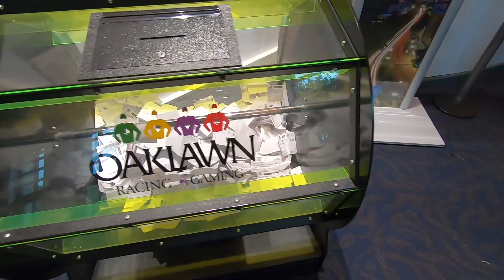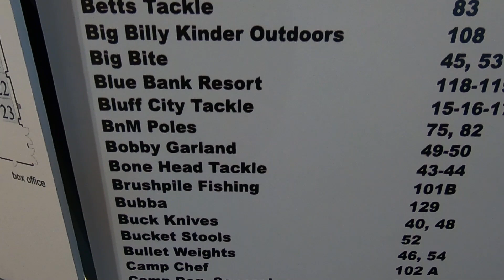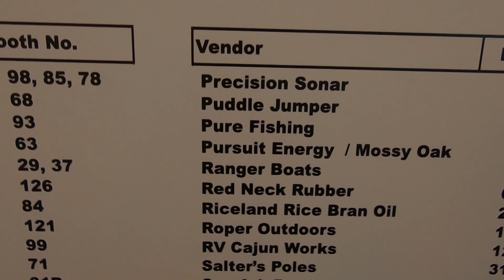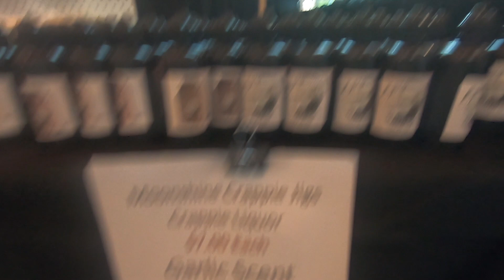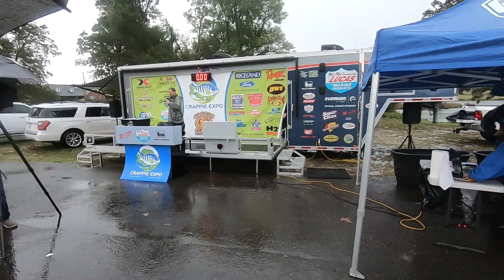HUGE Crappie Fishing Expo and Tournament 2019 With WALLY MARSHALL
The 2019 Mr. Crappie Classic has kicked off. Hook City and Fishing Ken are in Hot Springs, seeing what the crappie fishing world has brought to Arkansas!
Send Fan mail to:
Hook City Tv